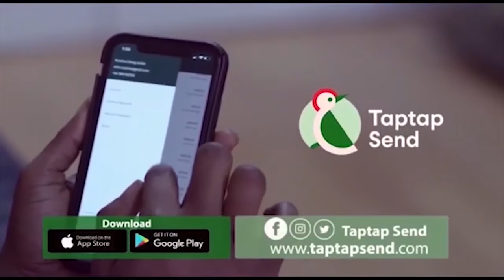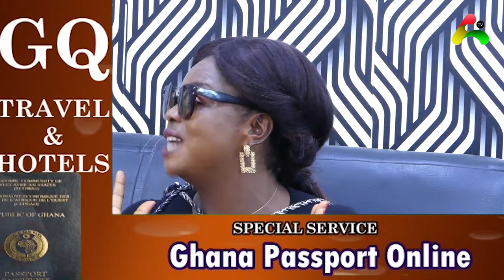My mother can't stop me from marrying the one I love Young girl inlove battles with her mother hmm😜😜